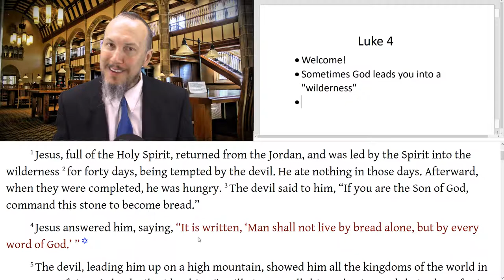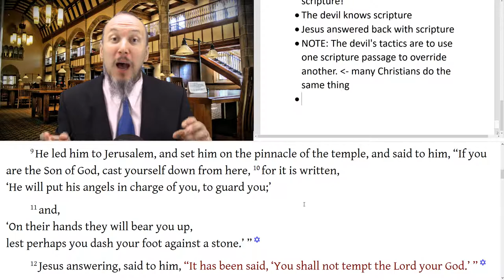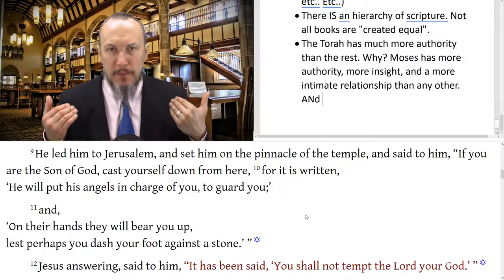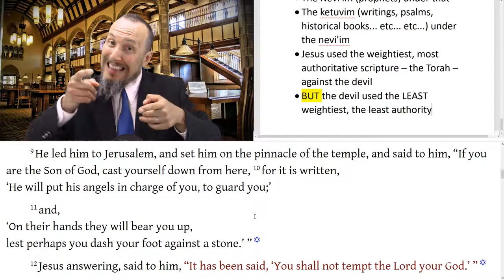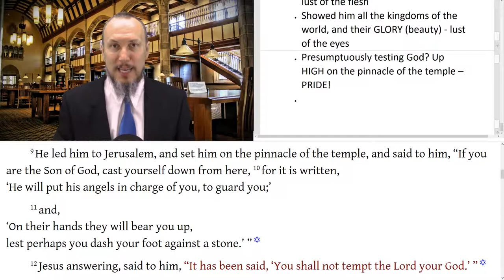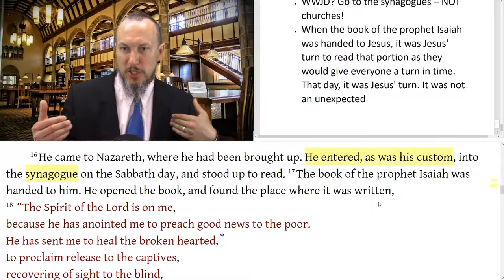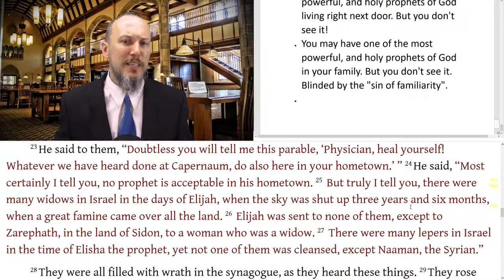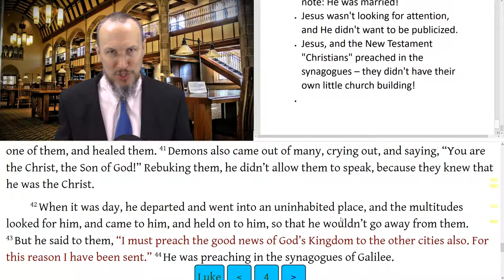Christopher Enoch - Luke 4 Temptation of Christ Jesus Tested in the Wilderness Prophet Without Honor